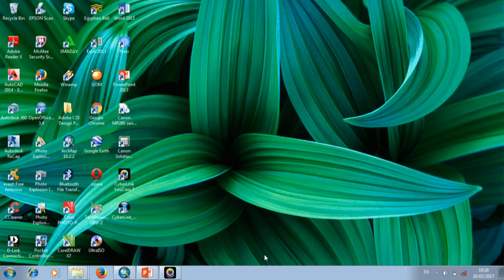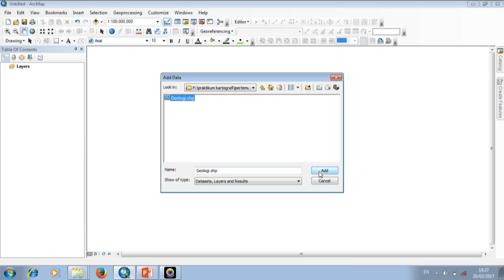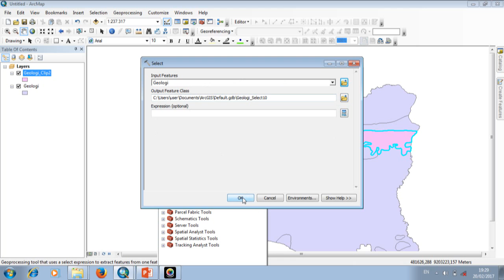Tutorial Arc Toolbox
How to use Arc Toolbox